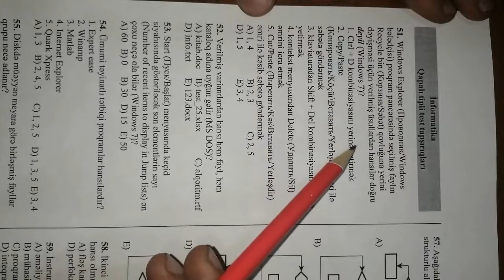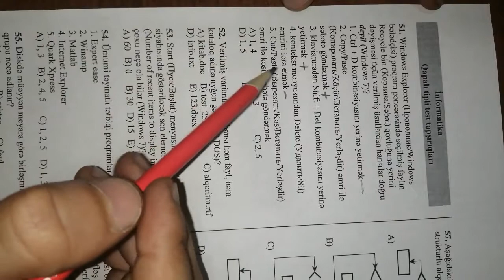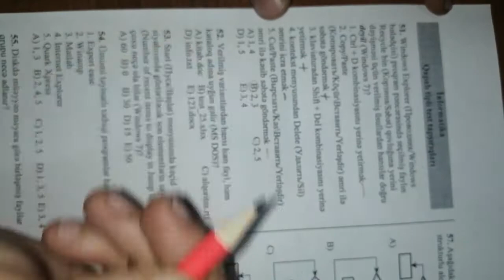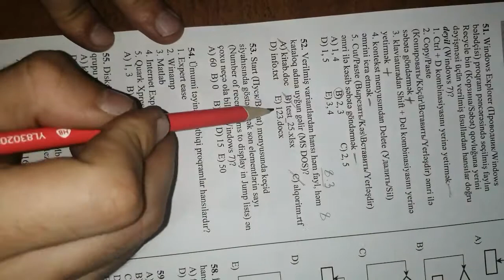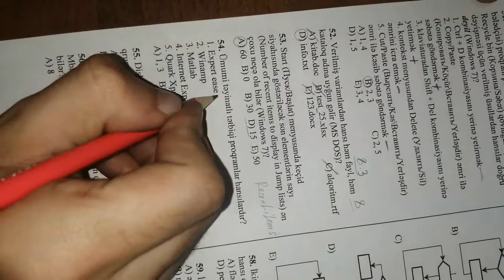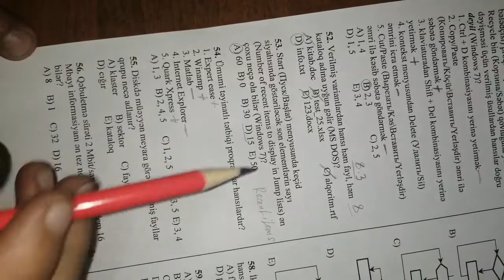Mövzu Sınaq İmtahanı 4, İnformatika, Sual 51 55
Əziz tələbələr, Youtube hesabımızda zaman-zaman müxtəlif sualların, sınaq testlərinin və dərslərin video-izahı paylaşılacaq. Sizə MSİ 4-də istifadə edilən sualların müəllimimiz Yadigar Əliyev tərəfindən video-izahını təqdim edirik. Paylaşıb, bəyənib, abonə olub dəyərli şərhlərinizi bildirsəniz sevinərik. Xoş izləmələr

Kursumuzun rəsmi səhifələri:
Ünvanlarımız:
Elmlər filialı:
Sumqayıt filialı:
Ünvan: Sülh Plaza( lll mərtəbə), otaq 309
Əlaqə nömrəsi:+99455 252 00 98